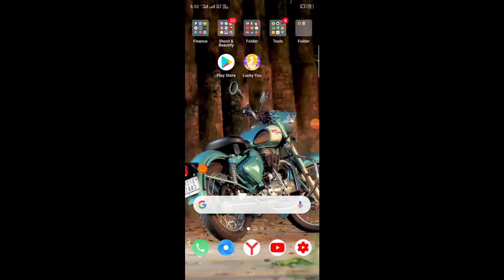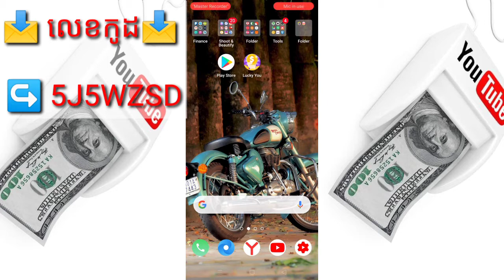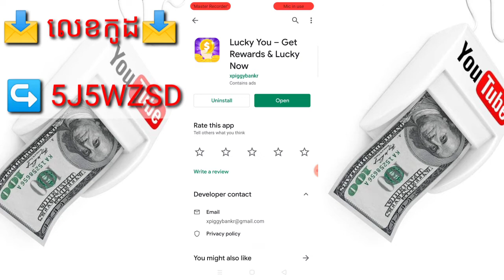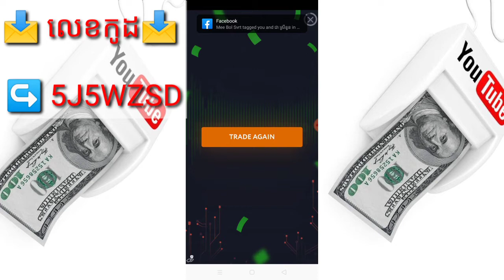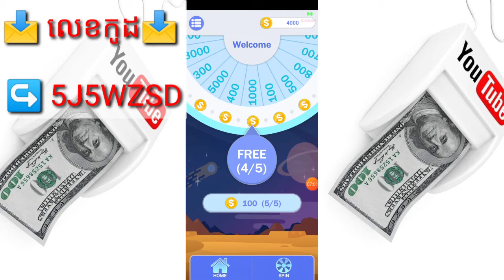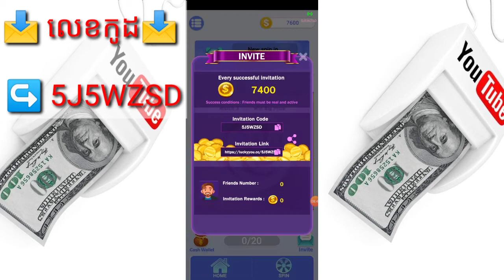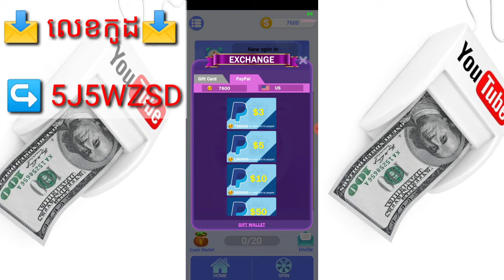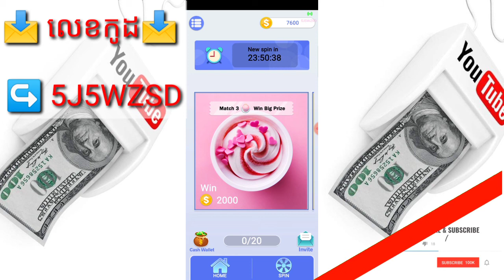How to Make Money With Lucky You | លេងហ្គេមតាមទូរស័ព្ទ បានលុយ 3$ + 100$ PayPal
▶️ នៅក្នុងវិដេអូនេះ ញុមចង់បង្ហាញHow to Make Money With Lucky You | លេងហ្គេមតាមទូរស័ព្ទ បានលុយ 3$ + 100$ PayPal  ។ 📶[ KH  Money Online ]▶️

📩 លេខកូដណែនាំ 📩 [   5J5WZSD  ]